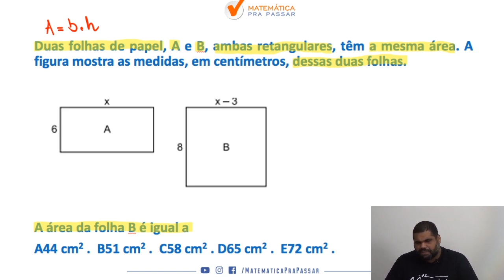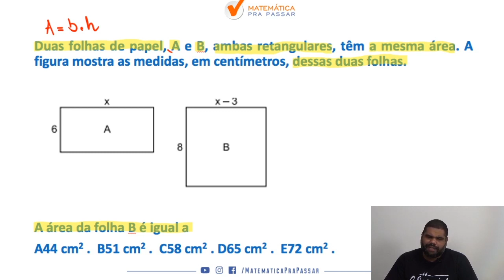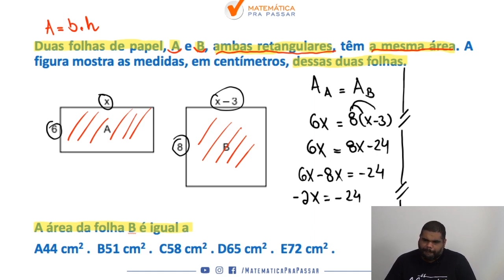Matemática para PM SP |Dica 44| Área de quadriláteros como você nunca viu